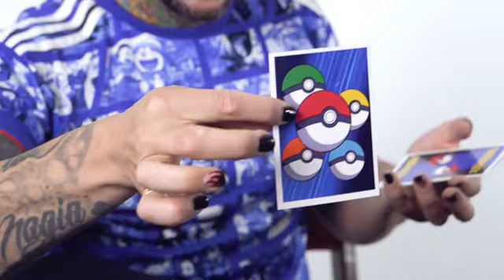POCKETMON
にてお買い求めいただけます